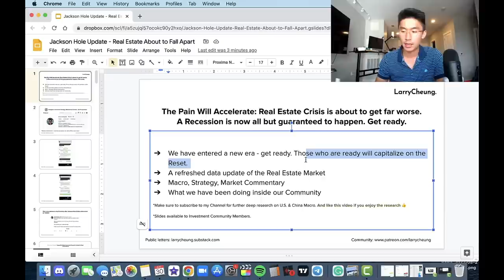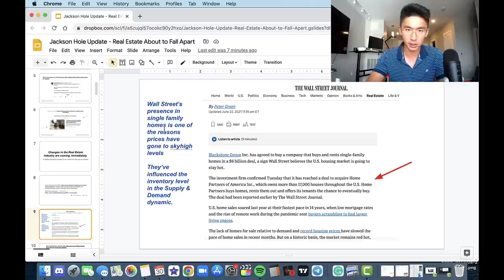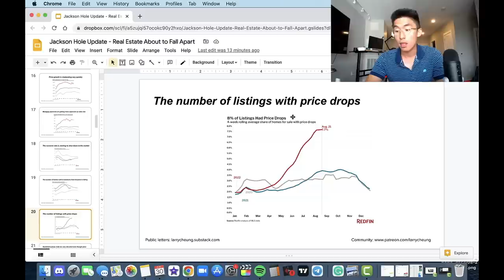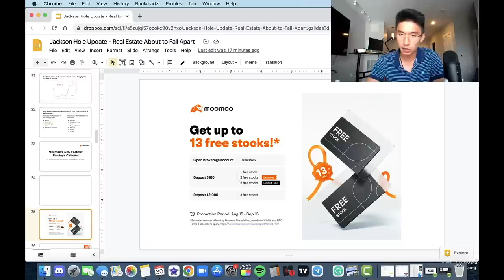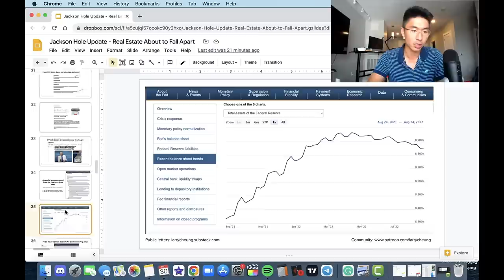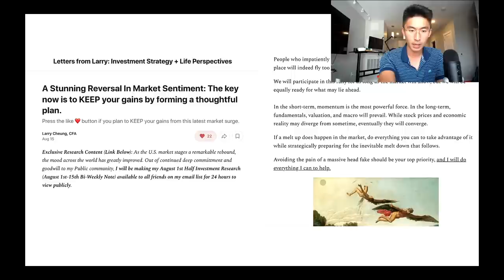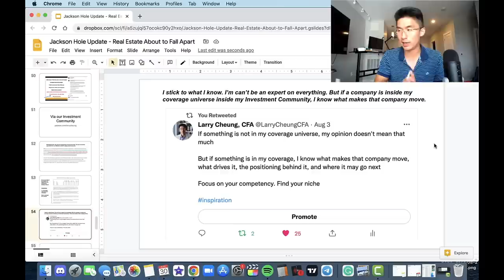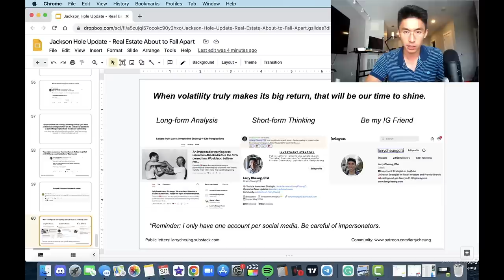The End: 2022 Housing Crash Has Entered Its Next Dangerous Stage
👉 Get your free stocks from Moomoo and plan your next move
2️⃣ 🧠 GET Investing Guidance during the next stage of this Bear Market

*If you enjoy my content, please help me spread the word by sharing my Youtube Channel, Emails, Twitter, and Instagram with friends & family. Feel free to watch my videos in 2X speed if you are familiar with my style. I appreciate each and every single one of our friends here. Once I get to 100K Youtube subscribers, I will have a special content piece for you (powerful motivational story)*

👉 Special thank you to YCharts for fueling our channel with data-driven insights

If you have friends or family who care about the S&P 500 or the Chinese Internet Tech Sector, forward them my Channel and have them watch my content on U.S. and China Macro Strategy.

Summary: In this video, I talk about how the Jackson Hole Fed Speech by Jay Powell seals the deal for a housing crash. I provide a full update as well as provide metrics that you need to watch closely to follow these events in real time. Towards the end of the video, we reiterate our positioning based on our actions inside our Investment Community.

Time Stamps:
0:00 - Critical Update
9:35 - The Camps
16:35 - The Factor That Brings Chaos